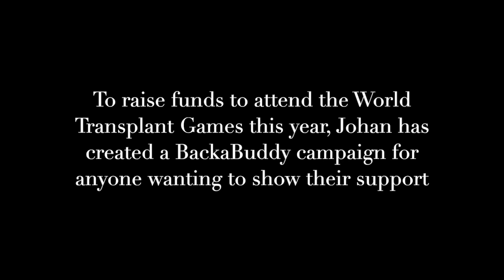Johan Roos Heart Transplant Journey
My name is Johan Roos. I am 80 years old and received a heart transplant 19 years ago at Groote Schuur Hospital.

I have been selected to represent South Africa at the World Transplant Games to be held in Newcastle, United Kingdom, in August 2019.I am probably the first 80-year old transplant patient in the world to compete in these games. It is of great significance for South Africa where the first heart transplant was done as well as for medical science.

I will be competing in Discus, Javelin, Shot Put, Throw Ball and Pétanque (a game similar to bouls).

I am a State Pensioner and dependent on donations to bear the costs involved.

*Funds will go directly to the South African Transplant Sports Association*